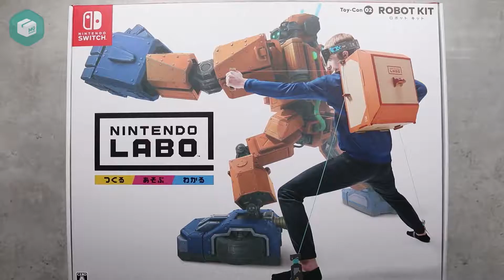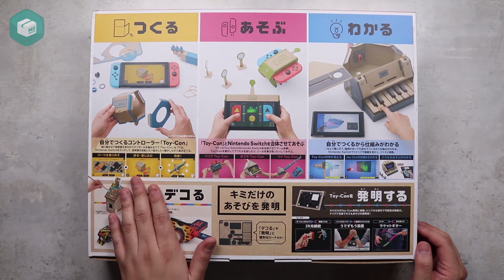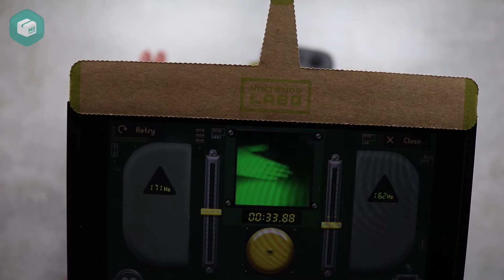[오늘 뭐 사지?] 닌텐도 스위치 라보 버라이어티 킷 개봉기 (Nintendo Switch LABO VARIETY KIT Unboxing)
지난 몇개월간 일이 너무 많아서 리뷰가 너무 많이 많이 늦었습니다!

4월 20일 출시된 닌텐도 스위치 라보 버라이어티 킷 개봉기입니다.
버라이어티 킷으로 만들 수 있는 5가지의 키트는 순차적으로 영상이 업로드 될 예정이며, 첫 시작은 개봉기+ RC CAR 키트 조립 영상입니다.

5월 이벤트로 한분을 추첨하여 LABO VARIETY KIT을 선물을 드릴 예정이니 업로드 되는 라보 영상 많은 시청 부탁 드립니다.